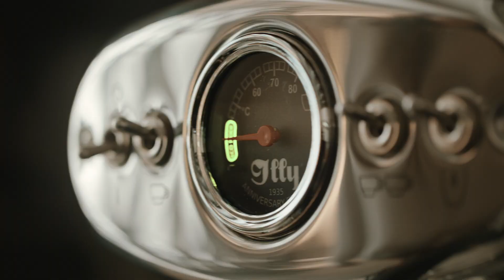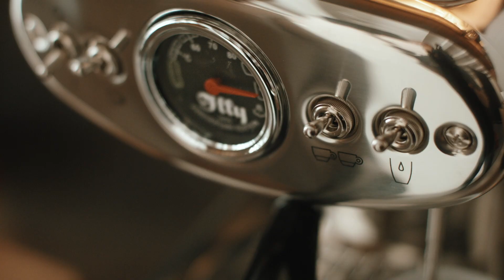X1 Anniversary E.S.E&Ground: il mito si rinnova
illy presenta X1 Anniversary E.S.E.&Ground, una macchina da caffè che fa la differenza anche per l’ambiente: riduce i consumi ed è pensata per durare, regalandoti un’autentica esperienza illy.
Bellezza, sostenibilità e due sistemi di preparazione per raggiungere la perfezione.

Provala con le cialde E.S.E. compostabili o con il caffè macinato.

Grazie a Valcucine per la location. In primo piano X1 Anniversary nella cucina Logica Celata